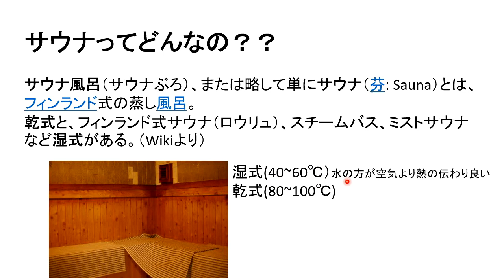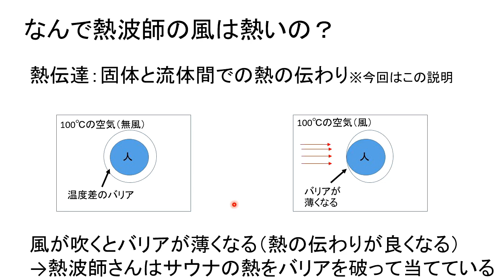熱波師さんはなぜ熱い風が出せるのか！？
もし興味があればゆで卵の面白いのもあるんでみてください。